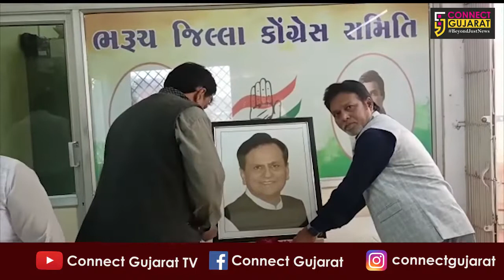ભરૂચ : સ્વ.અહેમદભાઈ પટેલની બીજી પુણ્યતિથિ નિમિત્તે શ્રદ્ધાંજલિ અર્પણ કરાય